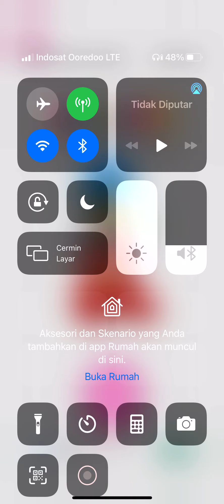POCOYO DENTIST CARE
Pocoyo dentist care. Pocoyo menjadi dokter gigi.